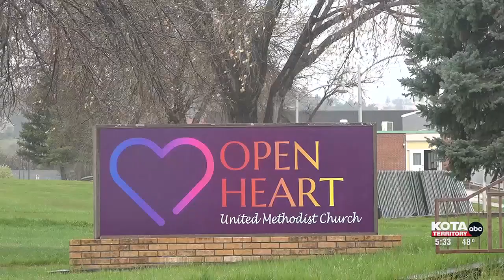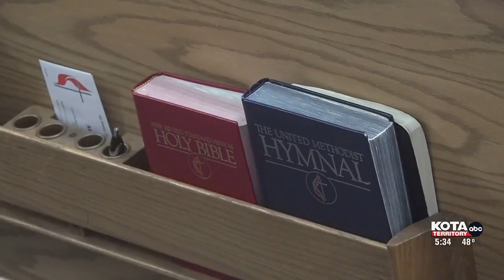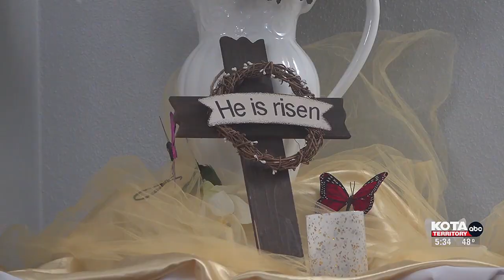United Methodist Church delegates reverse series of LGBTQ policies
The vote comes after the United Methodist church's long-standing bans on strict LGBTQ policies for marriage, funding, and ordination.